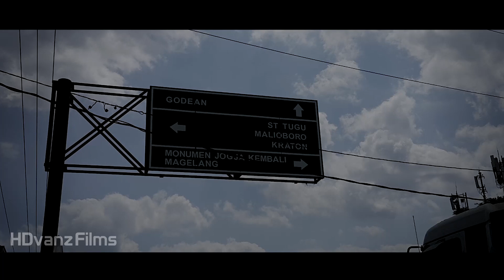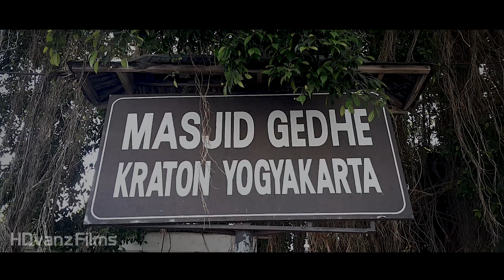Keindahan Malioboro Cinematic | Jogja Istimewa 2019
Malioboro adalah nama jalan yang terdapat di Kota Yogyakarta. Tempat ini sangat ramai dikunjungi oleh wisatawan lokal maupun mancanegara. Di malam hari Malioboro sangat ramai sekali bahkan terkadang untuk berjalan pun harus berdesak-desakan. Tapi semua itu tak membuat para pengunjung merasa kecewa.
    Ketika kita sampai di Malioboro kita akan disambut dengan orang yang berfoto-foto berlatar belakang plank jalan Malioboro. Walaupun tidak ada keunikan dari segi bentuk, tapi memiliki nilai historis yang panjang.  Maka dari itu orang beramai-ramai mengabadikan moment tersebut ketika berada di Malioboro.
    Sepanjang jalanan Malioboro selalu dipenuhi oleh para pedagang yang menjajakan berbagai oleh-oleh khas jogja seperti T-sirt  bertuliskan Jogja, gelang dan cinderamata khas jogja. Harganya pun beragam, kalau kaos ada yang 15k & 30k, sedangkan gelang dan cindramata biasanya dijual 10k dapat tiga biji. Selain perhiasan dan busana yang dijual, di Malioboro pun ada yang menjual makanan khas jogja seperti Gudeg, Bakpia, dll. Semuanya tersedia di Jl. Malioboro.
    Selain jl. Malioboro terdapat juga spot yang bisa dikunjungi, tidak jauh dari Malioboro. Di sebelah selatan terdapat Monumen Tugu Jogja yang berada di tengan perempatan jalan. Spot ini ramai dikunjungi oleh  wisatawan ketika waktu sore dan malam hari. Sedangkan di sebelah utara Malioboro ada tempat wisata yg bisa dikunjungi seperti Benteng Vredeburg, Monumen 11 Maret, Spot foto Bank BNI, dan juga yang tidak boleh ketinggalan Kraton Jogja.
    Itulah diantara sebagian keunikan yang ada di Jogja.  Tempat ini sangat cocok sekali untuk liburan keluarga. Sekarang tempat ini sudah direnovasi  menjadi lebih tertata rapih, bersih dan disetiap jalan trortoar sudah dipasangi kursi –kursi.  Semoga masyarakat yang berkunjung bisa menjaga fasilitas umum yang ada di Malioboro dan juga yang paling penting jaga kebersihan, jangan biasakan buang sampah sembarangan di tempat umum, kita harus memulainya menjadi dari diri sendiri, sehingga kelak menjadi generasi yang tertib dan taat.  Terima kasih.
HDvanz Films
Thanks to Allah ta’alaa & Masyarakat D.I. Yogyakarta.

Recorded with : Samsung Note 4

Background Sound :
Mickey Valen – Meet Me (feat. Noé)

HDvanz Films